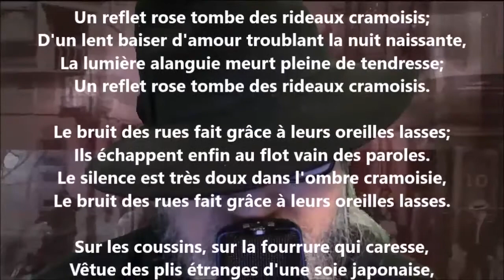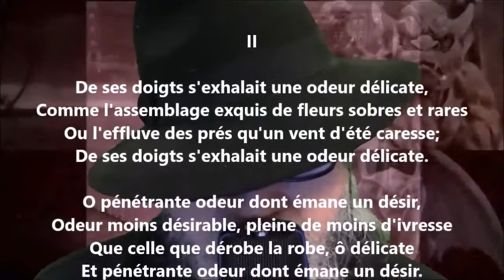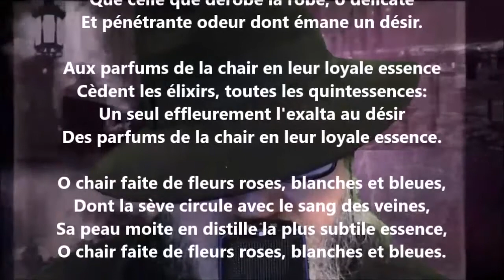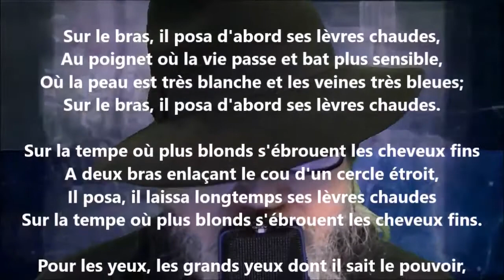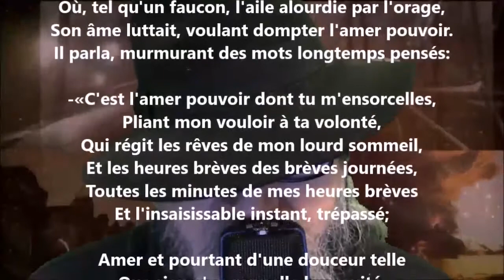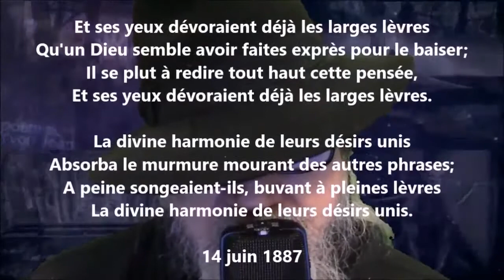Concordances - Remy de Gourmont lu par Yvon Jean